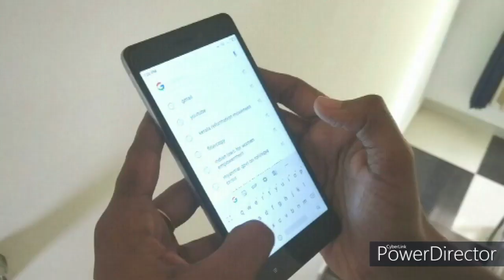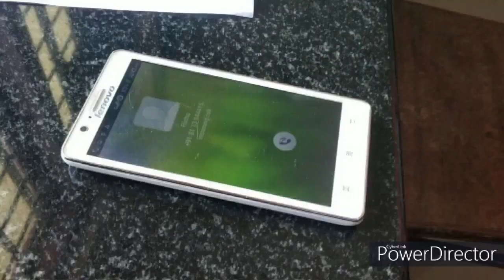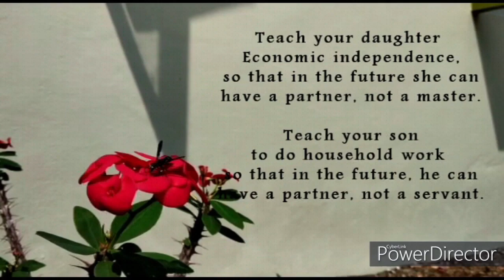SAPS ANAKKAL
SAPS ANAKKAL XII V 2021-202
The influence of a mom in the lives of her children is beyond calculation.' She acts as a candle that burns itself to nourish the family with her light. Meanwhile, she faces a lot of struggles in balancing the roles that she plays in her family. She may be a breadwinner, who takes the double burden of the office work as well as household chores. Sometimes she may be a homemaker, who gave up everything just for your sake and the well-being of the family.
This short film traces the life of two mothers through the words of their daughters. It is also shows the life of an ambitious girl. Are we setting limits to their dreams?
On this beautiful day, when the world celebrates 'Mother's Day'; we GAAADS, a group of six friends, are presenting our humble short film. With utmost pride, we dedicate it to all the loving mothers.
Behind all your stories is always your mother's, because hers is where yours begin.
The work of the short film was completely undertaken by students without seeking any professional support. So we hope that you will enjoy and accept it, with all its shortcomings.